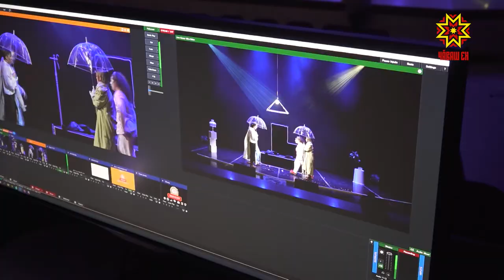В Чувашии завершается второй сезон окружного фестиваля «Театральное Приволжье»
Завершается второй сезон окружного фестиваля «Театральное Приволжье». В течение прошлого года во всех регионах округа прошли конкурсы, по результатам которых были отобраны лучшие спектакли молодежных и детских театров. 27 марта в 13 часов в прямом эфире будут объявлены победители и названы имена лучших актеров и актрис.